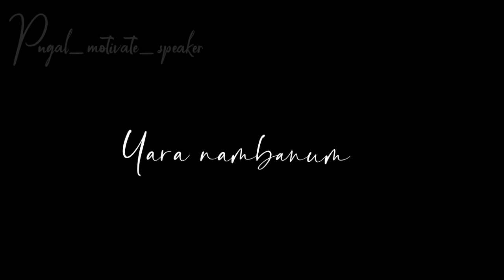🥺💔 Love failure dialogue whatsapp status in tamil 😭💔 Black screen whatsapp status 🥺Alone 💔 Break up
tamil love song lyrics for
whatsapp status download best tamil love
whatsapp status video best tamil love
whatsapp status video download cute love
one side love status for whatsapp in tamil
one side romantic love status for whatsapp in tamil romantic love whatsapp status in tamil